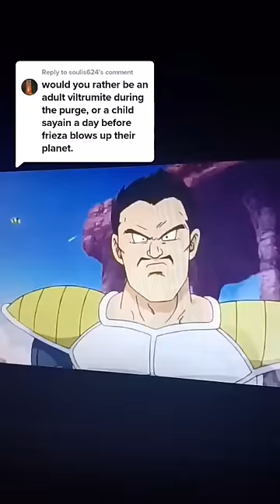Viltramite Purge or Saiyan Extinction??